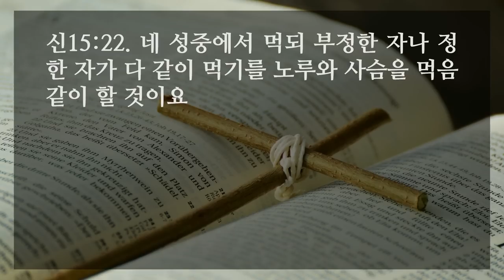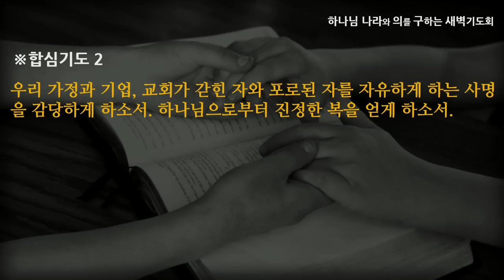[선한목자교회] 새벽기도 2022년 10월 20일 | 갚을 길 없는 이들을 만났을 때 - 김은창 목사 [신명기 15:1-23]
갚을 길 없는 이들을 만났을 때 - 김은창 목사 [신명기 15:1-23]